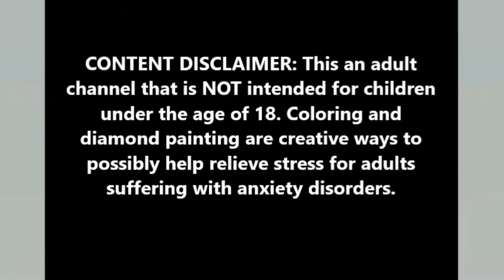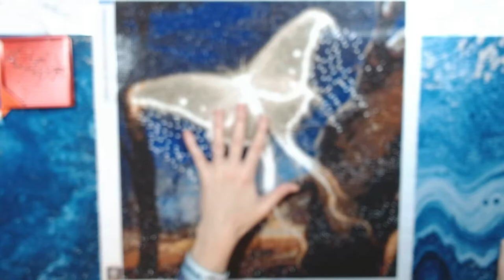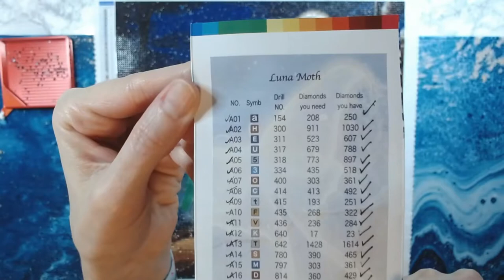Post Review of Luna Moth by Staroar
Post review of Luna Moth by Staroar. I added glow in the dark drills to replace the AB's on this canvas and it turned out fabulous! Enjoy!

Jim's Handmade Pen Shop on Etsy

PaddyWaxx on Etsy

Happy Hippo Finds on Etsy

Coloring and diamond painting videos are uploaded on Tuesdays, Thursdays and Sundays.